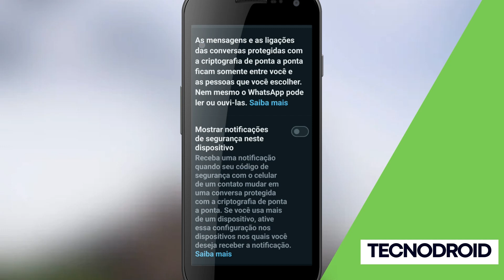Como NÃO RECEBER mais a MENSAGEM no WHATASPP de alteração do contato